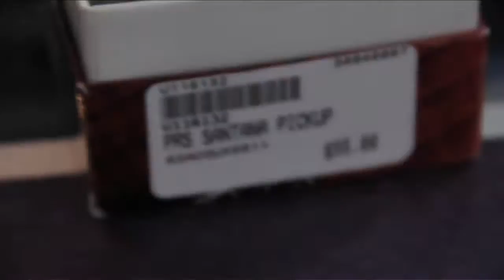A Fender Jaguar Story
This is how I found the guitar of my dreams at Music Go Round.  The best music shop in the world.